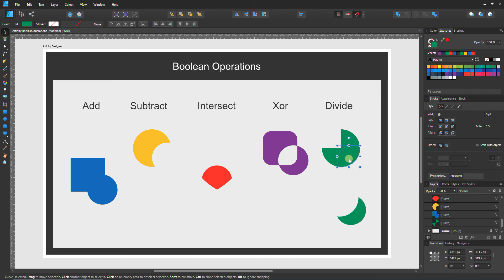Affinity Designer Tutorial - Boolean Operations